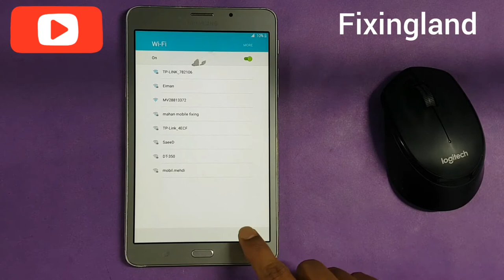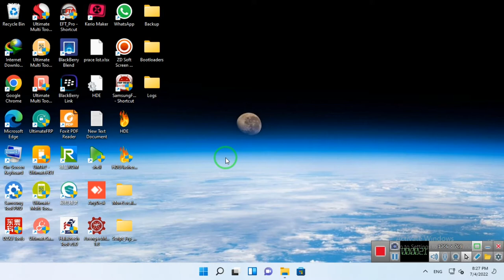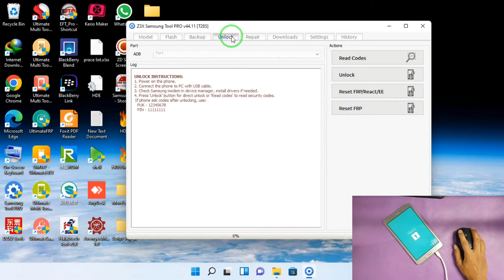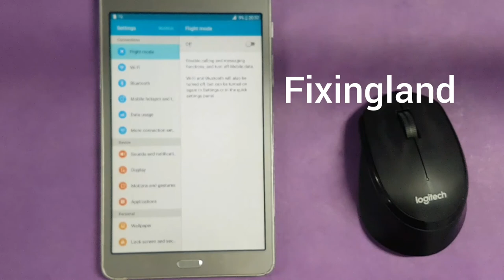FRP bypass / SAMSUONG Galaxy Tab A (t285) FRP by Z3X / FRP Unlock Z3X PRO/NEW Method 2022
1- Samsung Galaxy Tab A (T285) FRP Remove One click by Z3x pro
2- Galaxy Tab A (2016) T285 Bypass Google Account By Z3x
3- Samsung Galaxy Tab A (T285) FRP Remove One click by Z3x pro
4- Samsung T285 FRP Bypass | Galaxy Tab A6 Google Lock Reset Done By Z3X
5- FRP REMOVE | Samsung Galaxy Tab A6 (SM-T285) FRP REMOVE by Z3X Box
6- Samsung Tab A 6 (SM-T285) Frp Lock Unlock ,With Z3x PRO
7- T285 Frp Unlock
8- Samsung TAB A (T285,T280,T580,T585) FRP bypass With SAMSUNG TOOL PRO 2022
9- Samsung T285 Frp Reset Done
10- Samsung Galaxy Tab A6 T285, T280 New Frp Bypass Done By z3x 2022_100%
11- FRP bypass / SAMSUONG Galaxy Tab A (t285) FRP by Z3X / FRP Unlock Z3X PRO/NEW Method 2022